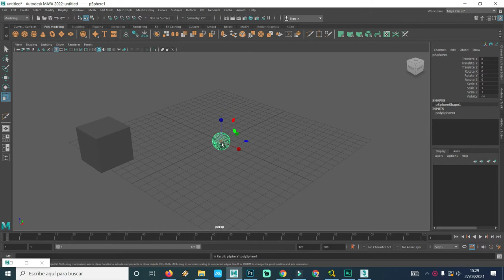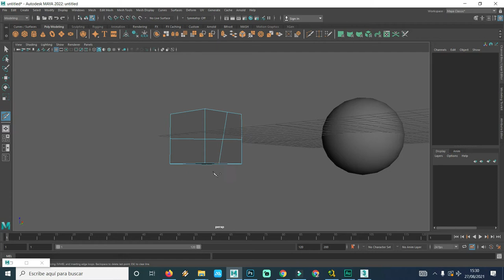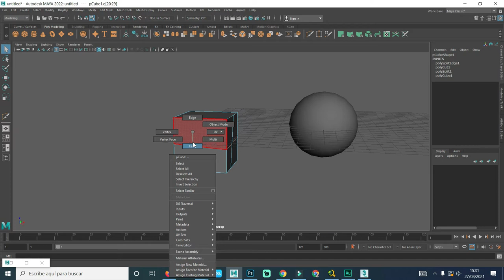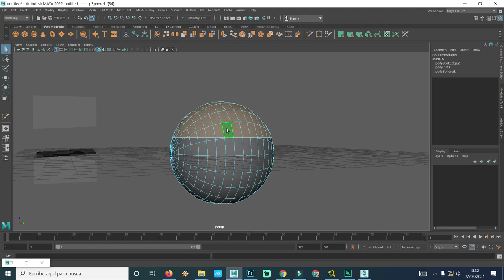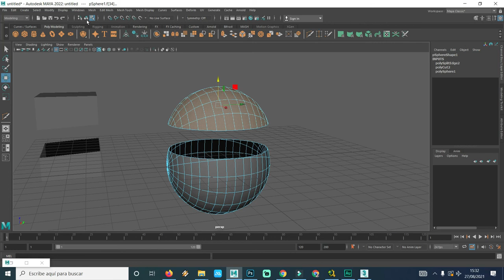split multi cut como separar objetos o cortar objetos interactive split tool TUTORIAL MAYA AUTODESK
Como usar la herramienta multi cut o split para cortar o separar objetos tutorial básico y avanzado de maya autodesk 2022

también pueden donar a este enlace

YOUTUBERMAN X
ya.co.ve/YOUTUBERMANX

youtuberman z
ya.co.ve/youtubermanZ